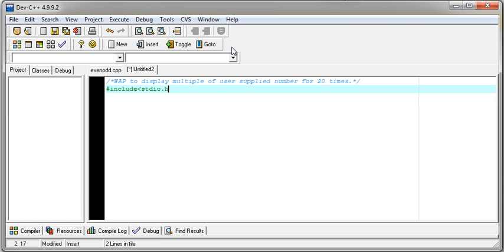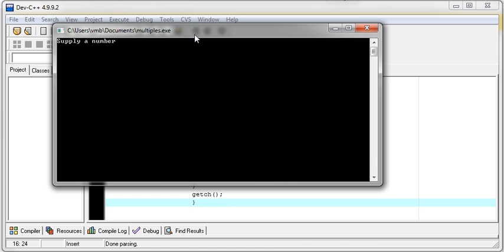C program to display 20 multiples of user supplied number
Grade 12 C Programming Solved. Useful for HSEB Nepal 12 Computer Science